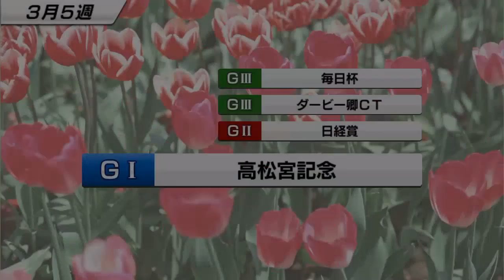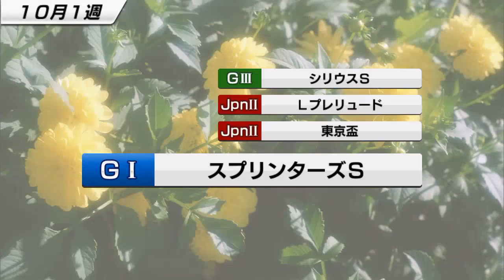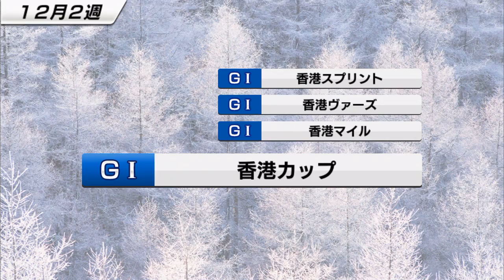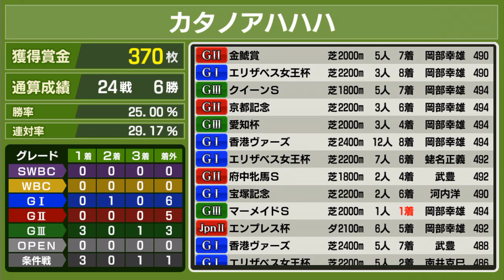【スタポケ #5-5】NH×Nクラス牝馬 引退まで【競馬ゲーム：スターホースポケット】